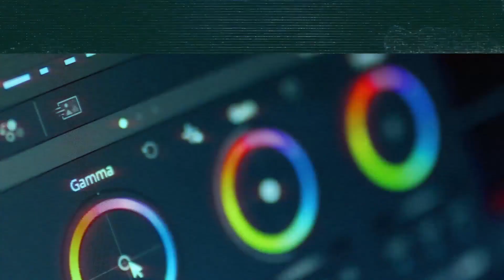MVM EPISODE 24